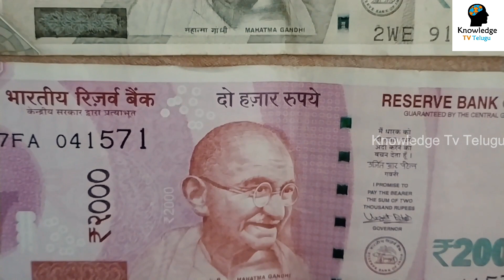100 టన్నులు ఉన్న ఈ వింత జంతువుని చూస్తే ఒక్కసారిగా మీరు బిత్తరపోవడం ఖాయం || Biggest Animal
Watch: 100 టన్నులు ఉన్న ఈ వింత జంతువుని చూస్తే ఒక్కసారిగా మీరు బిత్తరపోవడం ఖాయం || Biggest Animal.